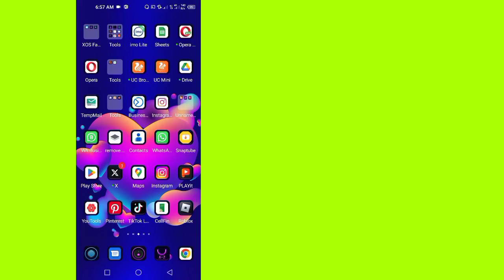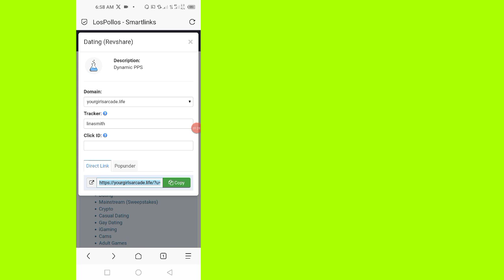Cara membuat tautan pintar lospollos - Buat Tautan Pelacak Lospollos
Cara membuat lospollos smartlink - Buat lospollos smartlink

 Pertanyaan Anda :---
 cara membuat lospollos smartlink lospollos smartlink buat
 cara membuat tautan pelacak lospollos
 cara membuat akun lospollos
 pembuatan akun los pollos
 cara membuat update akun lospollos
 cara menyetujui akun anna manager lospollos
 pembuatan akun lospollos
 cara menyetujui akun lospollos
 tautan pintar lospollos
 tautan cerdas cpa
 cara mempromosikan tawaran lospollos
 akun lospollos disetujui 2024
 akun lospollos